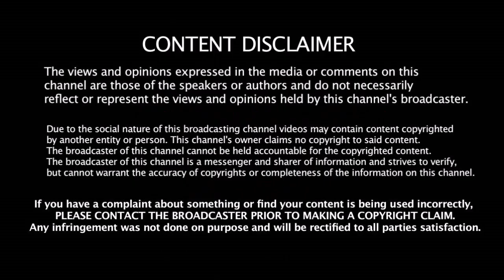2020 IPL ஏலத்தில் விட்ருங்க - Dhoni பேச்சை கேட்டு ஆடிப்போன CSK நிர்வாகம் - என்னன் ஆச்சு ??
2020 IPL ஏலத்தில் விட்ருங்க - Dhoni பேச்சை கேட்டு ஆடிப்போன CSK நிர்வாகம் - என்னன் ஆச்சு ??